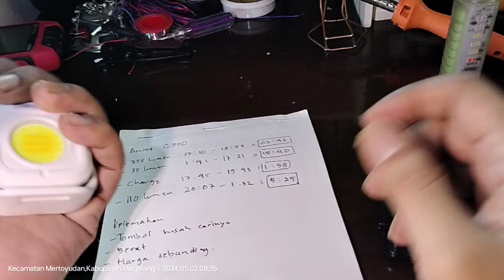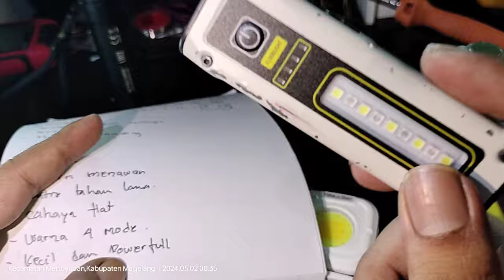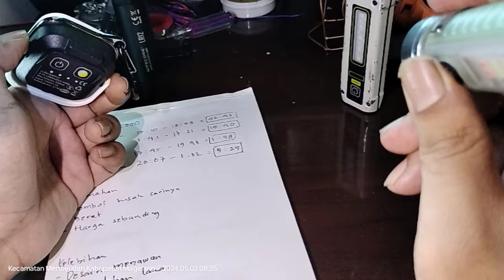Review Lengkap Sunrei C500 ... Kelebahan Kelebihan setelah 1 bulan Pakai